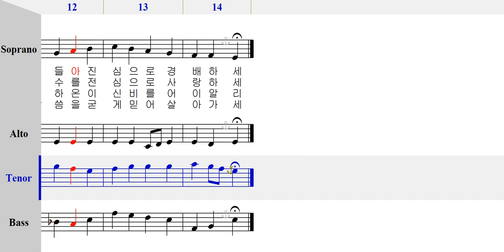테너 - 178 성체앞에 [ 가톨릭성가 4부 파트연습 ]